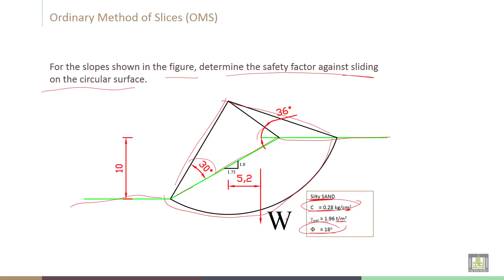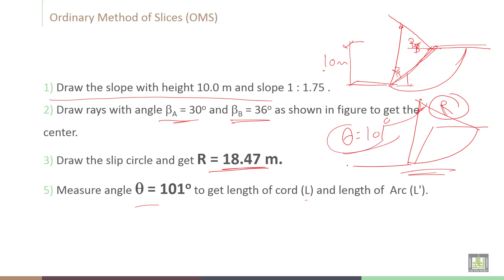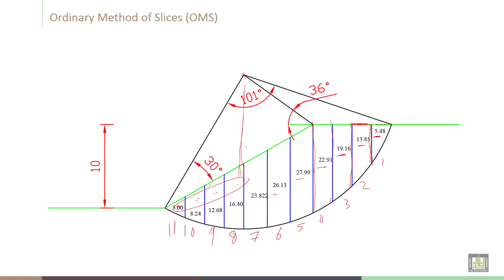Soil Stabilization - C6 - L7 Method of Slices example 1